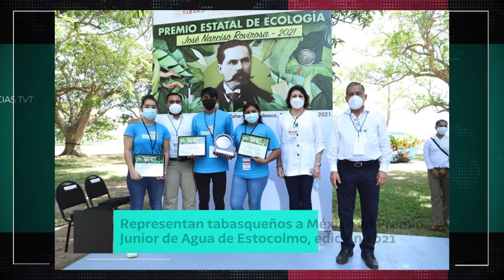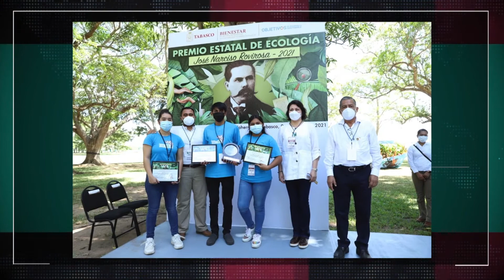Representan tabasqueños a México en Premio Junior de Agua de Estocolmo 2021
NoticiasTVT🟣 | Tres tabasqueños, originarios del municipio de Balancán, representan a México en el 'Stockholm Junior Water Prize', 'Premio Junior de Agua de Estocolmo 2021' con el proyecto "Biofita: una plaga que da vida".